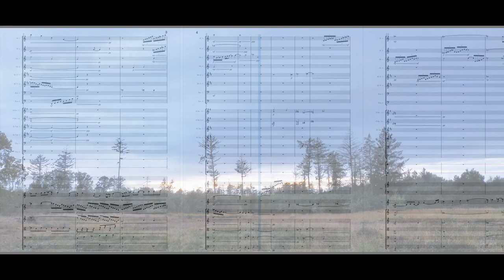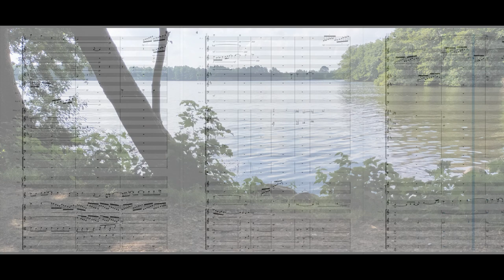Stefan Kraus: Romanze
Warning: kitsch.

Romance
for violin and orchestra
op. 57